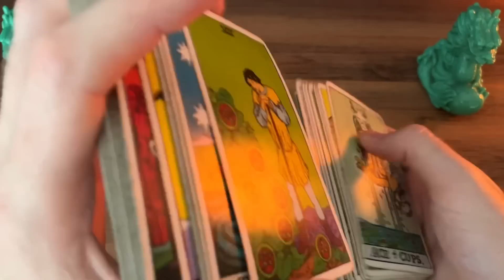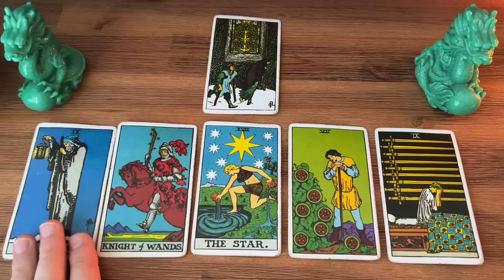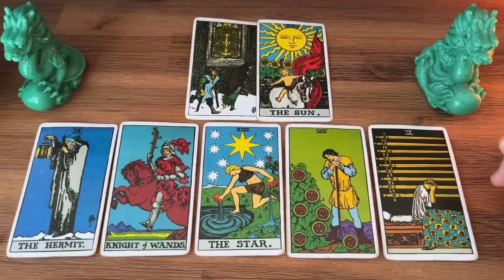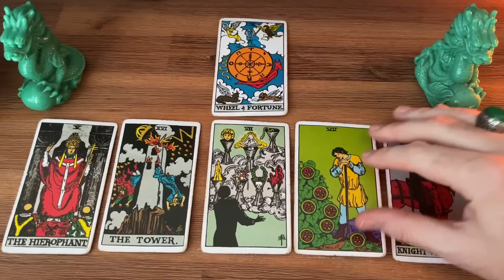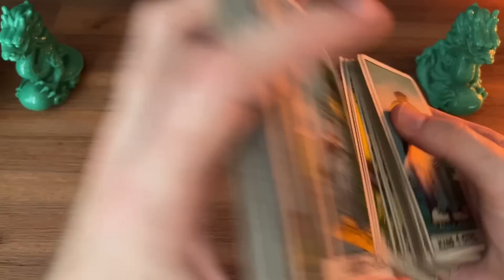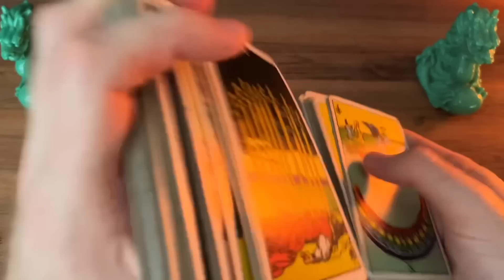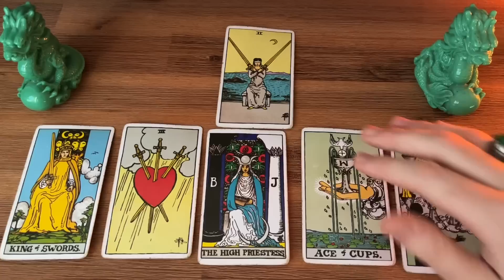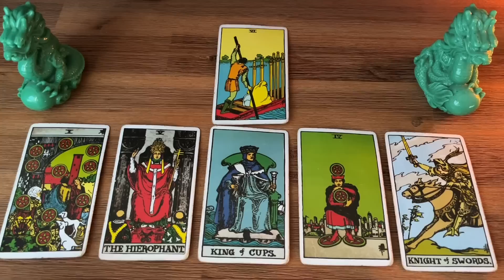FF#933 - Meghan SUES The Royal Rogue??